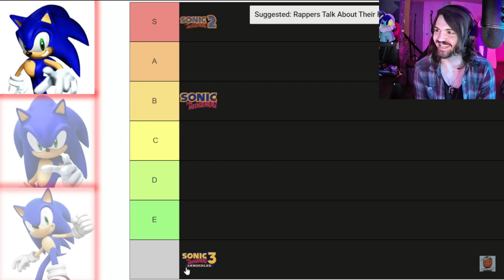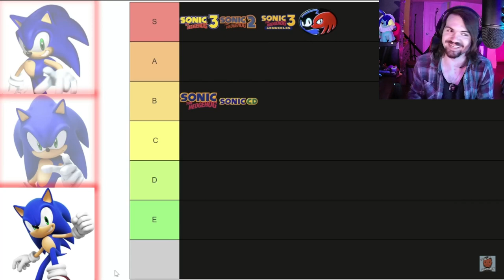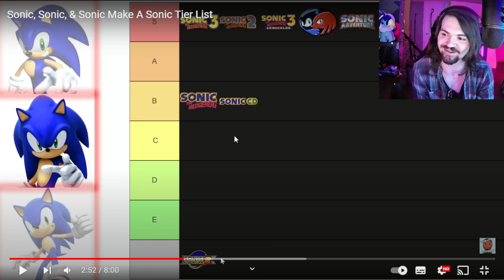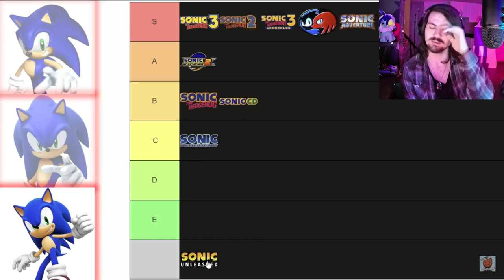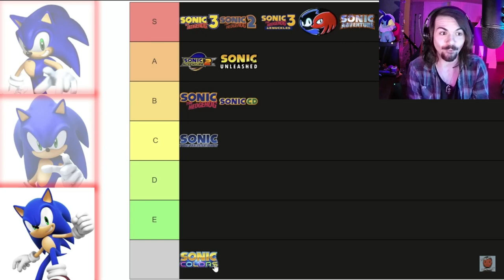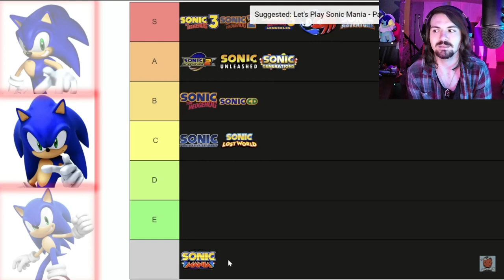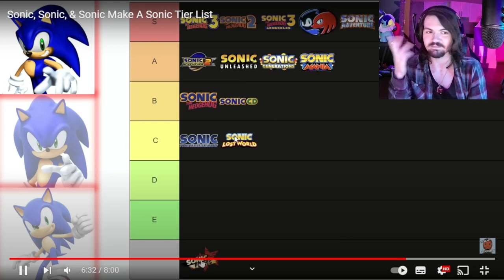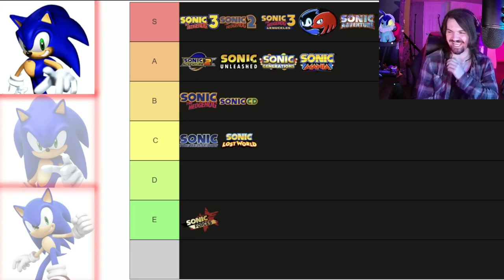SONIC HATES HIMSELF?! - Sonic Tier List Reaction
Sonic, Sonic, and Sonic make a tier list!